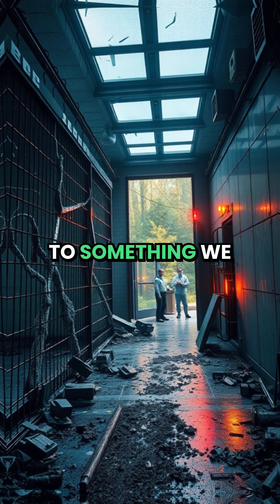Saber-Tooth Tiger: Should Scientists Bring It Back?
SABER-TOOTH TIGERS: Should We Resurrect Nature's Perfect Killer?

The most terrifying predator of the Ice Age might be making a comeback. In this video, we explore the legendary Smilodon – the 600-pound killing machine that once dominated North America with its massive 12-inch fangs and ambush hunting tactics.

We dive into the science behind how these apex predators actually hunted (it's not what you think), why their specialized anatomy made them extinction-prone, and the shocking truth about their bite force compared to modern big cats.

But the real question: scientists are now extracting DNA from preserved Smilodon remains. De-extinction is no longer science fiction – it's a real possibility. Should we bring back a predator that evolved specifically to kill large mammals... like us?

Would you pay to see a living saber-tooth? Or are some extinct species better left in the fossil record? The ethical debate is just beginning.